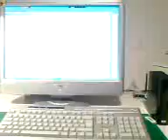HP e ATI Radeon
Dopo l'abbandono da parte di ATI del supporto schede Radeon X1600, questo è quello che succede allo schermo, tanto su windows quanto su linux (per le versioni con kernel successivo al febbraio 2009).
Altro bug riscontrato (in entrambi i sistemi operativi), la risoluzione dello schermo può cambiare improvvisamente (e capita anche alquanto spesso) e potreste trovarvi con una 160x1050 o una 1298x1050, invece che con la 1680x1050. Il mio monitor? HP w22, HSTND-2241-T, numero prodotto RG556AA, assemblato "January 2007, 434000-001, CTM003".